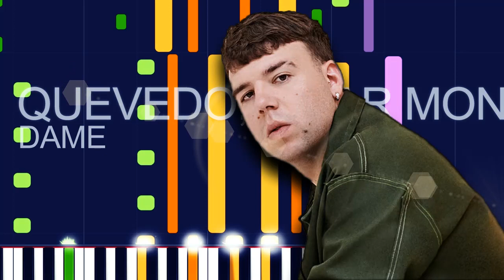Quevedo & Omar Montes - DAME (PRO MIDI FILE REMAKE) - "In the style of"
Full MIDI download specifications:

Channel 01: Choir Aahs - 485 notes
Channel 02: Electric Bass (finger) - 257 notes
Channel 03: Pad 3 (PolySynth) - 28 notes
Channel 04: Pad 7 (Halo) - 1533 notes
Channel 05: Pad 2 (Warm) - 310 notes
Channel 06: FX 5 (brightness) - 29 notes
Channel 07: Choir Aahs - 182 notes
Channel 08: Voice Oohs - 48 notes
Channel 09: Voice Oohs - 349 notes
Channel 10: Drums - 574 notes
Channel 11: Voice Oohs - 132 notes
Channel 12: Voice Oohs - 22 notes